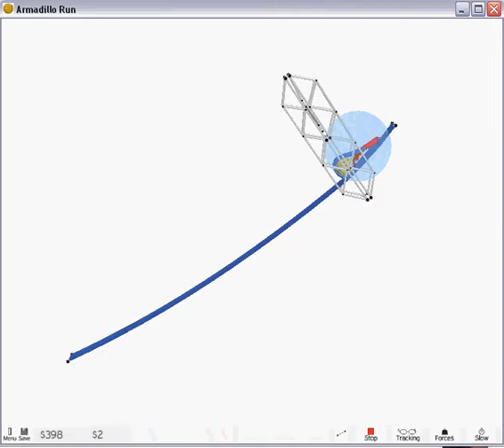Armadillo Run Level 23 - Guillotine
Completion of "Level 23 - Guillotine" in a game called Armadillo Run